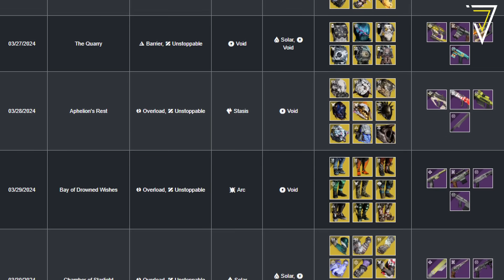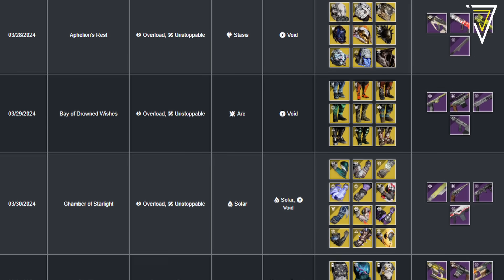Destiny 2 | THIS WEEK IN DESTINY - NEW Social Space, BRAVE Weapons, Bonus XP & More! - 26th March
THIS WEEK IN DESTINY where we BREAKDOWN the up-and-coming Weekly Reset (26th March 2024) in Destiny 2: Season of the Wish! NEW Social Space, BRAVE Weapons, Bonus XP & More! - Season 23

🎮 PURCHASE DESTINY 2 & OTHER GAMES USING MY NEXUS STORE!

Battle Ready - Michael Salvatori, Skye Lewin, Michael Sechrist, Josh Mosser - Destiny 2: Lightfall Original Soundtrack

Discipline - Skye Lewin, Michael Salvatori, Josh Mosser, Michael Sechrist - Destiny 2: Lightfall Original Soundtrack